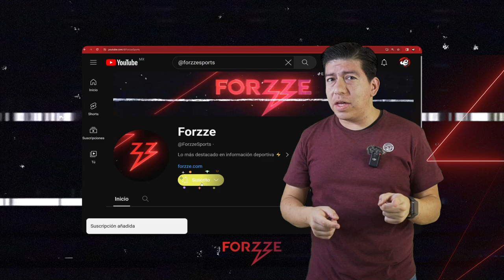HISTORICA DERROTA DE MÉXICO | LISTOS los 8vos de la EURO | BOMBAZO en la LIGA MX | Forzze